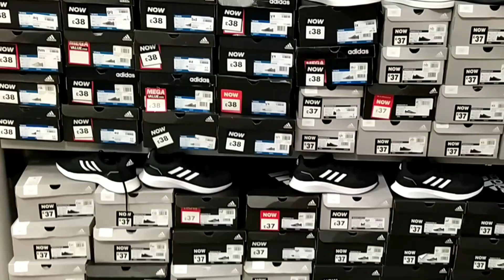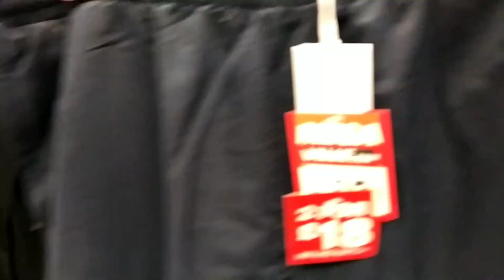Sports Direct in London, UK. Traveling & shopping from UK. shopping with me. 50% Summer sale on.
This channel is only for entertainment. Travel Diary in the whole world. Specially UK . Famous places and shopping malls.

Traveling & shopping from UK